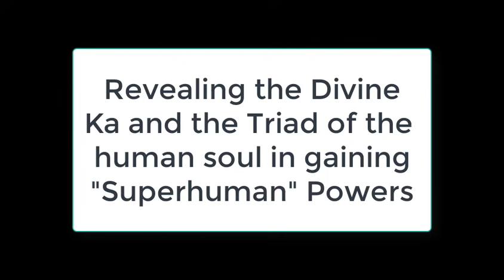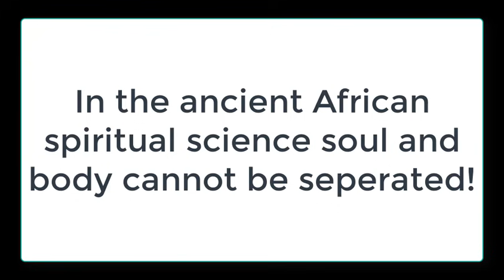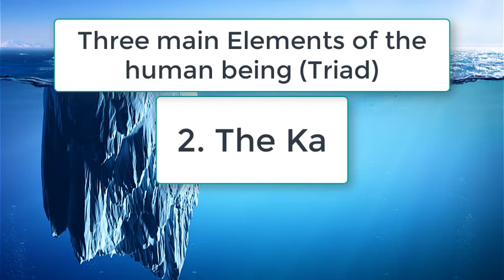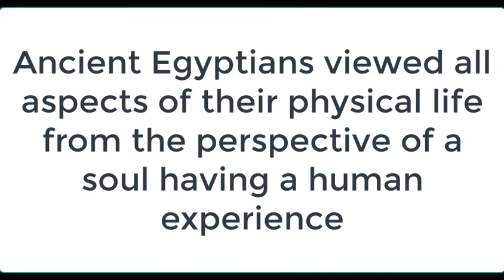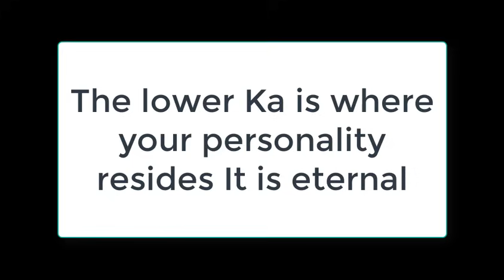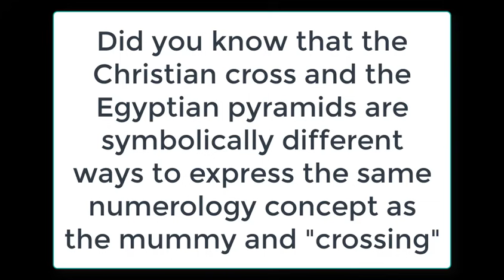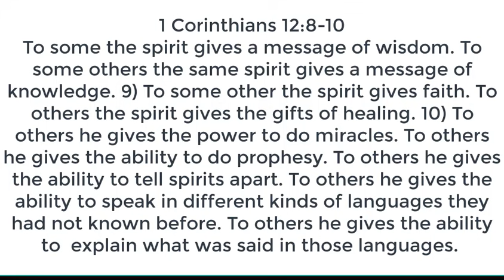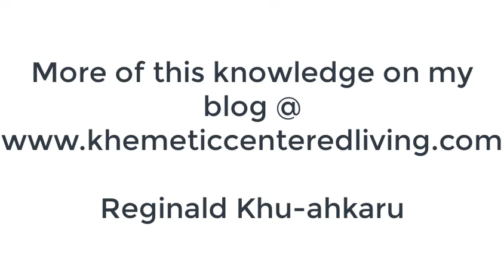The Egyptian Ba and Ka explained| Kemetic science basics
Beginner-friendly Egyptian mythology explained in an easy to understand style. The idea of the soul has been simplified and distorted. In this screencast, you will get a basic breakdown of the Ba and Ka and learn what it takes to gain what Christianity calls the seven gifts of the spirit. When you know who you are you can gain what the ancients thought of as "superhuman" powers but you must deprogram yourself from Christian indoctrination.

Learn Cutting-edge personal growth and transformational metaphysical knowledge that teaching your to operate authentically and harmoniously from the level of your soul, get on the waitlist for the program beginning January 23, 2024
 Two of the biggest questions my work answers for you, about Christianity is, where did this bible story come from and what did it mean before Christianity twisted it into religion?

Kemet Science is African spirituality based on practical life applications to enhance your life. It is based on the idea of the seven steps of scientific method applied to life. The 7 steps of the scientific method are:

1. Question: identifying the problem. What information is unknown or missing.

2. Research: information about the problem. What is already known and what isn't.

3. Hypothesis: prediction or an educated guess of a possible outcome.

4. Experiment: testing the hypothesis.

5. Observation: data collected while performing the experiment. All crucial details that can have even a minimal impact on the outcome or the question of the original problem.

6. Result/Conclusion: determining if the hypothesis is correct and what impacted the outcome

7. Communicate: presenting the result and date through various media, usually a lab report.
If you are not a scientist about your life then you will believe you are powerless to forces outside of your control. It's not true, but you will believe it is.

The ancient Africans were scientists about everything in the universe including life. They didn't separate life from spirituality. They understand that spirit meant the opposite of matter or the material world.
 Kemetic science is the mouthpiece for the spiritual systems of ancient Africa. That doesn't mean all Africans were or are the same, it simply recognizes that there is a shared spiritual identity among ancient African systems.  They learned from older  African spiritual systems from interior Africa that traveled along the Nile River to Egypt.

But make no mistake that Egypt was not an anomaly in Africa. What they had a spiritual system was in all parts of Africa with neters or principles of nature called by different names and languages.

I do extensive research on the Ancient Egyptian spiritual system because it is at the foundation of my childhood religion Christianity that had a major impact on my life. I was brainwashed for many years until I woke up and saw the light. I found out that ANY answer you want ABOUT Christianity can be found in the teachings of ancient Egypt. I love doing the research and uncovering the truth about African spirituality and exposing Christianity.

 This allows me to help you discover the hidden secrets and stolen knowledge that became the bible and obscured by the use of ancient coded language and quite frankly, brainwashing. I was one of the brainwashed until I stumbled onto the truth of ancient Kemet and Egypt.

If you find this video of benefit, your financial support for this work is needed, please

just a little goes a long way